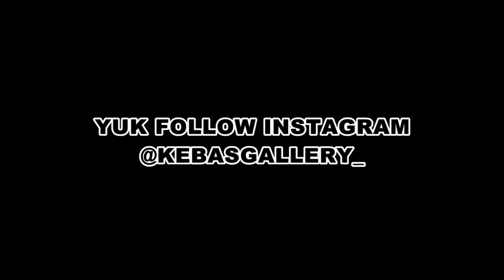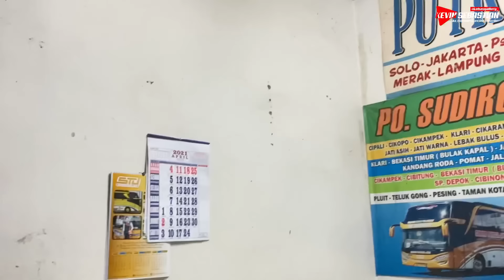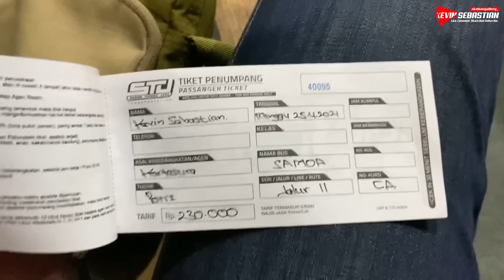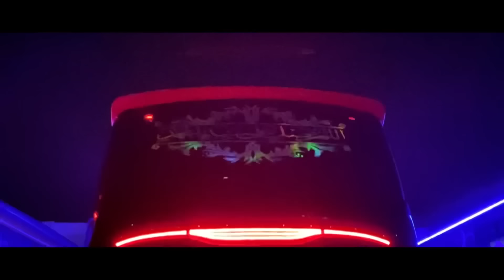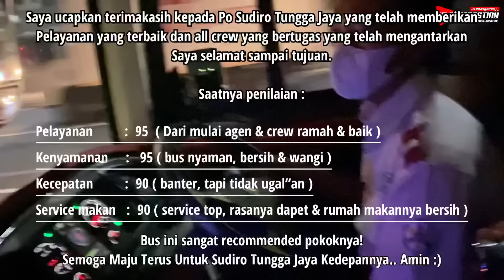MASIH FRESH FROM KAROSERI🤩Full Speed Ngeblong Mobil Patroli Lagi Ngawal Penjabat🤣 Trip STJ “Samoa”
Haloo temen-temen semua!

Pada video kali ini saya berkesempatan mencoba armada terbaru Sudiro Tungga Jaya yaitu STJ-096 “Samoa”

Samoa pada malam ini perdana mengisi jalur 11 dari timur. dengan harga tiket 230.000 temen-temen sudah bisa mencoba armada / unit terbaru dari Po Sudiro Tungga Jaya ini.

Bus nya nyaman, banter jugaa, dan Kebetulan kemarin pas saya trip itu adalah Malam Senin jadi banyak penumpang yang ingin mengejar waktu untuk sampai di tujuan pagi hari.

Okee bagaimana keseruan perjalannnya?? Yuk langsung saja di tonton video ini, tonton hingga tuntas yaaa☺️

Selamat Menyaksikan

In Frame :

Nama           : Po Sudiro Tungga Jaya
Kode Bus     : STJ-096
Body             : Al New Legacy SR-2 XHD-Prime
Chassis        : Scania K410 IB
Rute              : Purwantoro - Kotabumi (Jalur11)
Harga Tiket  : 230.000
Kelas             : Executive 36 Seats

Untuk Pemesanan Tiket Agen STJ Terminal Kartasura, Mas Hendy : 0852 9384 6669